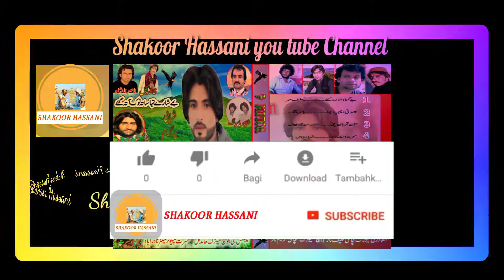رحمت شاهین بلوچی نیو سونک2021